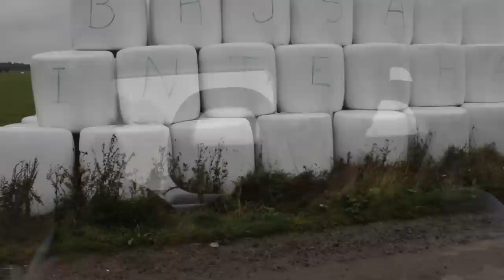Everlasting Weekend, Tour VIDEO 2012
Everlasting Weekend during the Know Your Exits tour 2012.

Filmed & Edited By: Pontus Karlsson